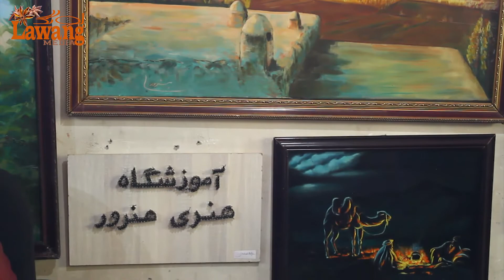painting and drawing گزارشی از نقاشی و رسامی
هنر نقاشی در این دوران اخیر در افغانستان سیر صعودی خود را داشته است که اکثرا مردم در این کار مصروف استن